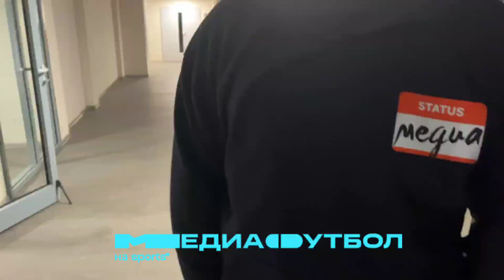Кортава: «Неделю назад большинство говорило, что Гатагов – главная звезда лиги»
Медиафутбол на Sports.ru